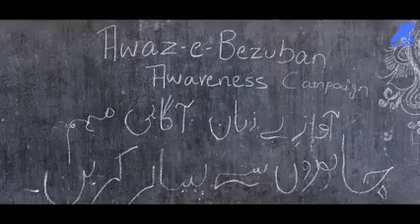AEB conducting workshops at madarsaas and school of kharader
Covered schools and Madarsaas one by one in Kharadar Society. With only one aim, to create kindness and empathy in the hearts.